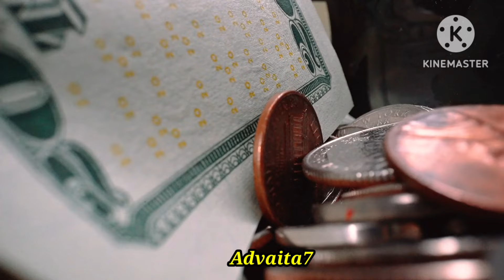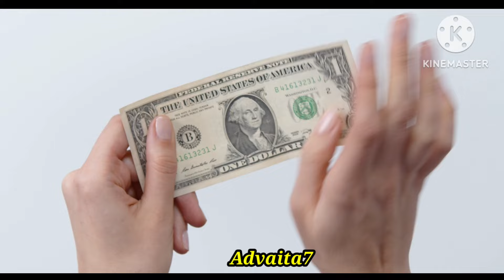ஒரு ரூபாய் கூட செலவில்லாமல் கொடுத்த பணம் திரும்ப வர அற்புதமான எளிமையான பரிகாரம்